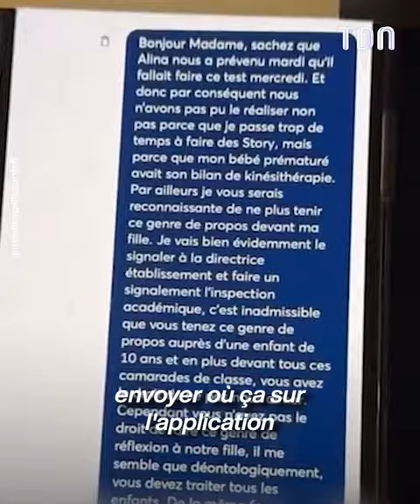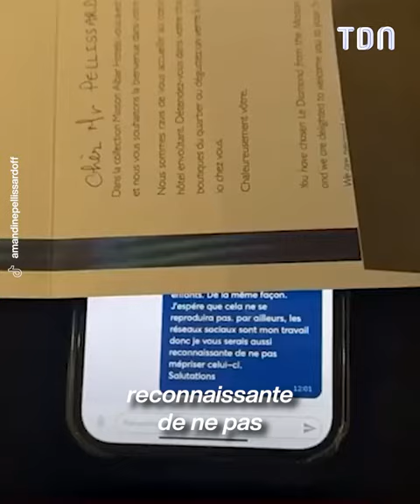Amandine Pellissard s'embrouille avec la maitresse de sa fille 🤬